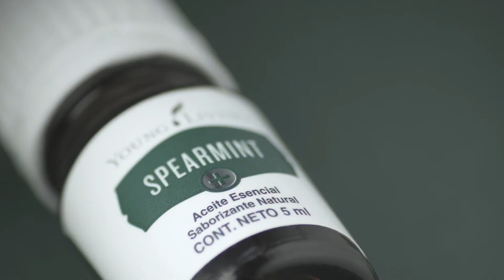Lanzamientos Young Living 2017